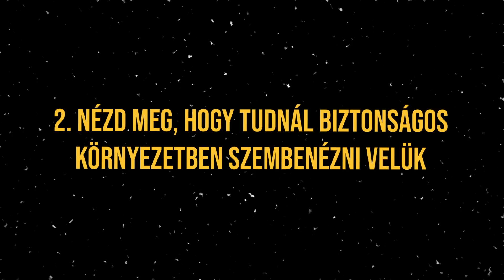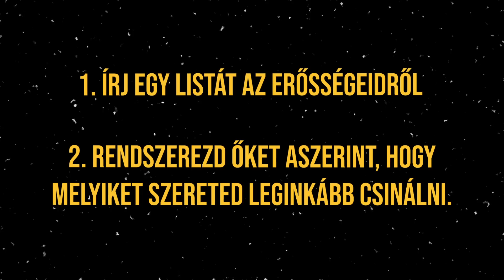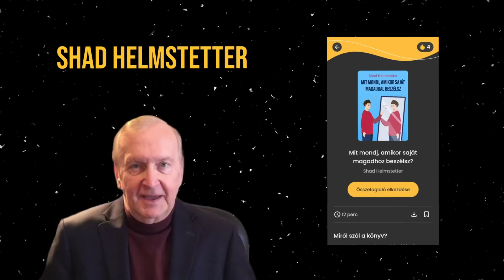5 EGYSZERŰ tipp a toronymagas ÖNBIZALOMHOZ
A mai videóban megmutatok neked 5 egyszerű tippet amikkel az önbizalmad az égig növekszik. Tarts velem!

Háttérzene: DocWentOffline